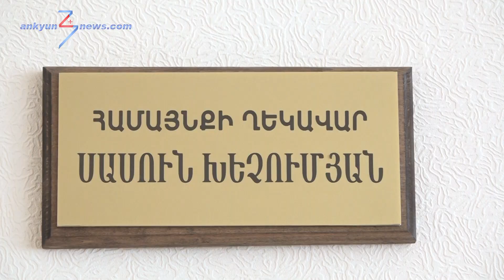Ալավերդին հաջորդ տարի ամենամեծ բնապահպանական մասհանումը կստանա